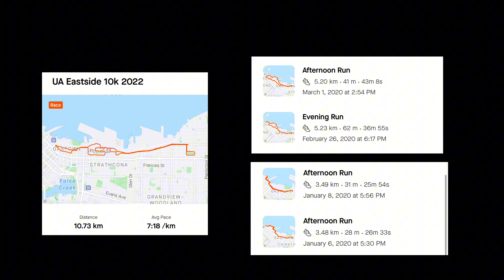Under Armour Merch Unboxing | CRS Eastside 10k Pacer Kit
Product details:
Jacket: UA Launch Pro Half Zip
Bra: Crossback Mid Bra
Shoes: UA W Infinite Pro
Shorts: UA Launch Pro 2-in-1 Shorts